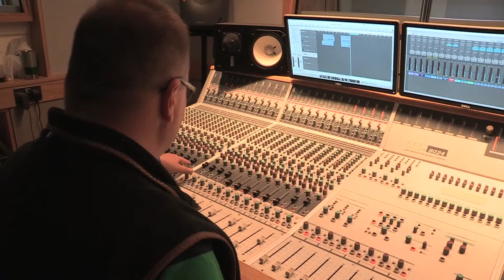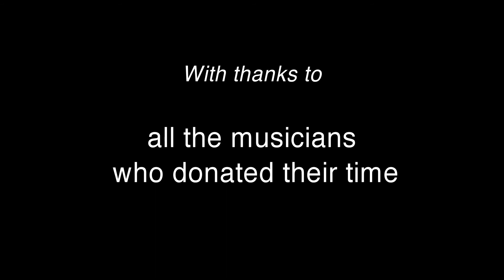Reach Out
The Brain Child of Lee Bigland - Mind Aid is a community collective of volunteer musicians wanting to spread awareness for mental health.

We wrote Reach Out for those who feel alone and isolated in the world. The message we want to give through this song is to reach out and find help for you and others around you.

Mind Aid was a live music charity fundraiser in June 2017 at the Alive Corn Exchange in King's Lynn UK - which raised £2689 for West Norfolk Mind

Lyrics: by Shirley McSwirl

Staring at blankets
Tears rolling down
Thoughts racing in the dark
You’re about to drown
And if we’re just learning
As long you’re still yearning
Teach us to know
Someone’s there

Reach out so you know someone cares
Reach out for those who don’t dare
And if it’s just you and me
It’s still someone to lean on
This world offers so much that’s yet to see

Holding on to a straw
Gasping for air
And you think you can’t go on
Breathe, don’t despair
As long as you’re still yearning
Teach us to know someone’s there